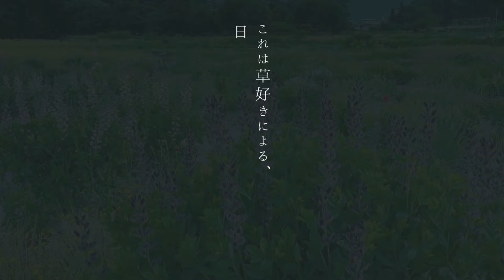日本一のグラスチャンネルがオススメ 大型グラス５選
レイヴンとヤタガラスのナチュラルガーデンメイキング

レイヴンとヤタガラスのナチュラルガーデンメイキングでは
北アルプスの麓で「ENJOY GARDENING！」をしています

興味を持って頂けましたら